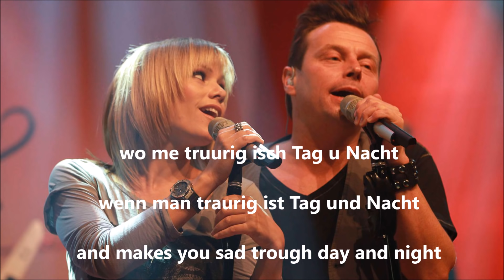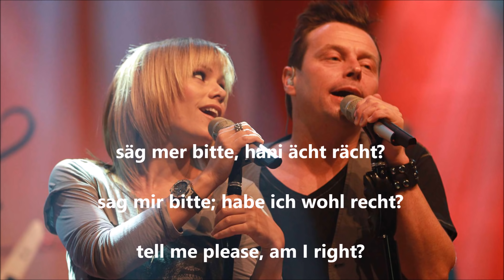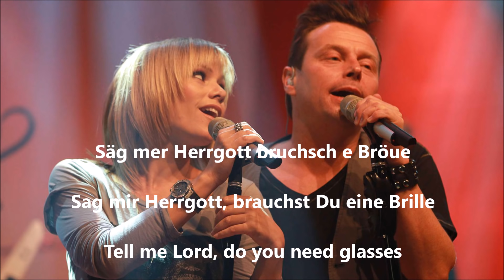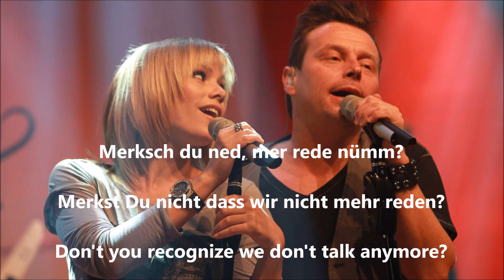Träne Florian Ast & Francine Jordi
Träne - gleichzeitig Liebeslied und Gebet. In der ersten Linie findest Du den Schweizerdeutschen Text, in der zweiten den Deutschen Text und in der dritten Linie Englisch
Tear - a love song and a prayer. In the first line you'll find the lyrics in Swiss-German, second is German, third is English.